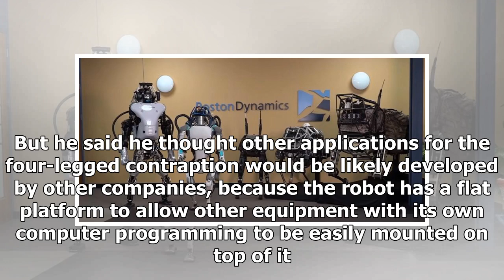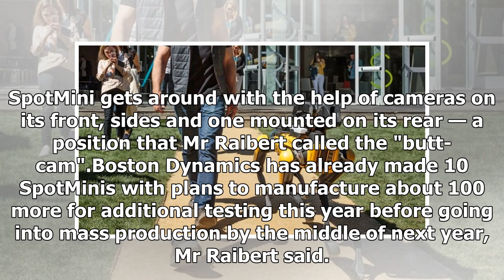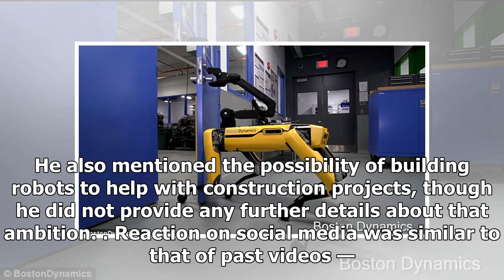Boston Dynamics started selling Dog SpotMini robots; New Atlas video shows jogging ability